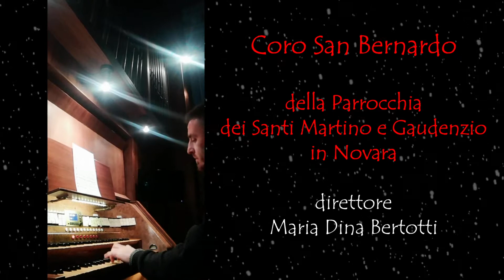Coro San Bernardo - Natale 2020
Il Coro "San Bernardo" della Parrocchia dei Santi Martino e Gaudenzio in Novara,
augura a tutti un Natale sereno.
Natale "del cuore".

Paola Grieco
Paola Alberti
Mariella De Fazio
Iwona Pastuszka
Gabriella Campaci
Sonia Tonelli
Laura Ciardi
Elide Caldara
Rossana Morena
Paola Erbeia
Chantal Varnier
Stefania Berzero
Chiara Roggero
Roberto De Rosa
Marco Ciaccia
Giuseppe Capoferri
Sergio Rudoni
Marco Toti
Cristiano Caldera
Paolo Panozzo
Daniele Castelletti